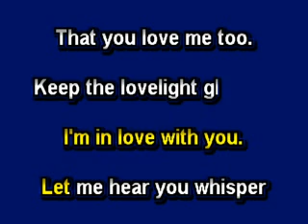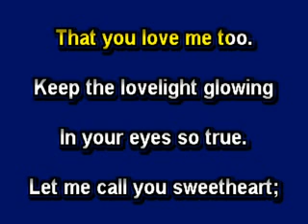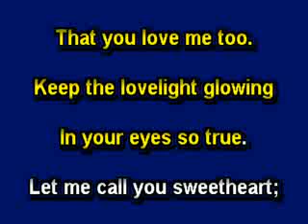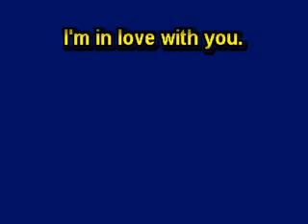Let Me Call You Sweetheart, Karaoke video with lyrics, Instrumental version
Sing along with your family and friends with these professionally recorded performance tracks. Complete with words right on the screen!

The Castle Recording Studio at Priddis Music is your hub for music recording, production and creation. Our philosophy is simply-to build and foster a community rich with music talent, producers, engineers, composers, post-production specialists, talent development and agencies, all while focusing on the artistic goals and aesthetics for your special projects.

We offer a broad range of recording studio services, music production, and post production services in our studio that is designed to give our clients the feel of working in a Castle, where we can help them facilitate their goals.  Priddis Music owner Rick Priddis says "We wanted to design a studio that gave people the "Dreams Come True" feeling while working in the studio."